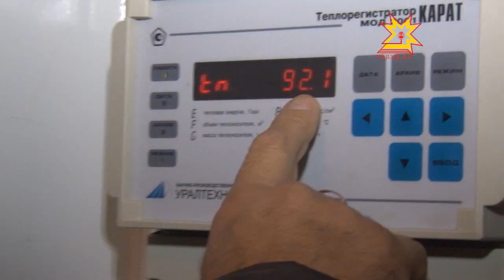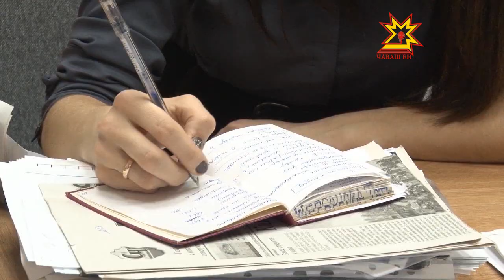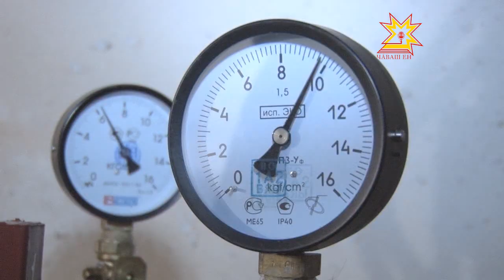Установка высокотехнологичных счётчиков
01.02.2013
Ещё в древнем Риме люди осознали, насколько важна экономия земных ресурсов. Первый шаг в сторону их сбережения был сделан в Германии больше века назад. Россия же всегда имела свой путь развития, многие годы мы не считали, сколько потратили ресурсов и сколько это стоит.  Расчёты происходили по нормам потребления, и это не всегда соответствовало действительности. В современном мире эта система давно себя изжила, именно поэтому установка высокотехнологичных счётчиков стала основой энергосбережения.